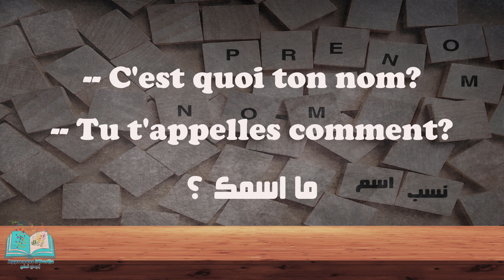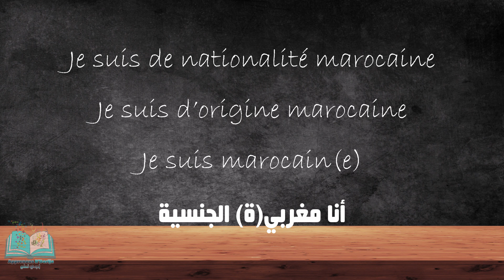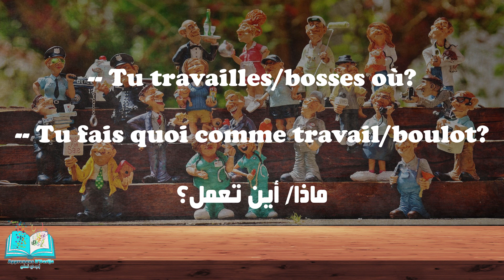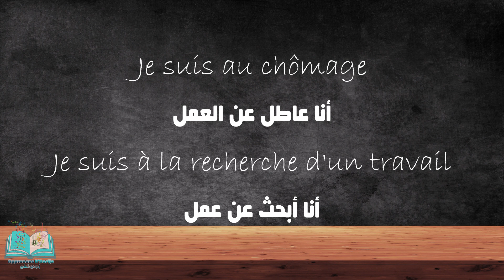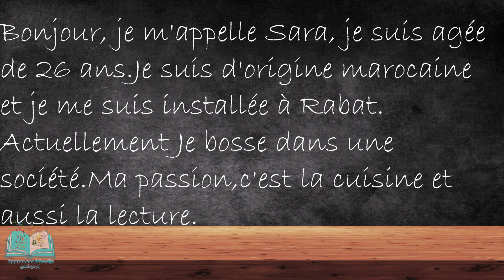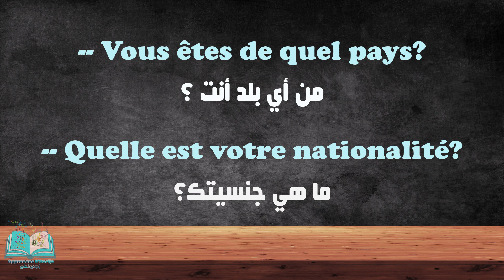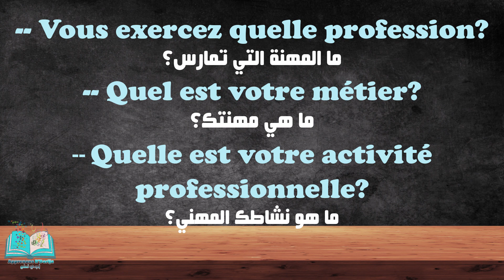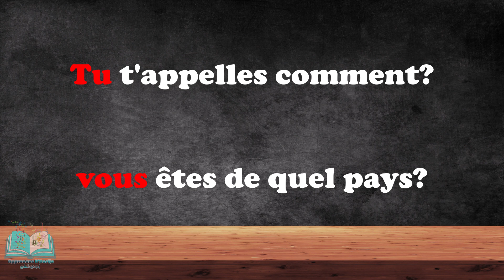أهم العبارات المستخدمة و الأكثر تداولا لتقديم النفس باللغة الفرنسية مع الشرح بالدارجة - Se présenter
تعلم اللغة الفرنسية بالدارجة للمبتدئين
تعلم اللغة الفرنسية بالدارجة المغربية
تعلم الفرنسية--العبارات الأكثر استعمال في الحياة اليومية بالفرنسية
 تعلم اللغة الفرنسية : العبارات الشائعة والكلمات الأكثر تداولا في الكلام الفرنسي
اشهر الجمل الفرنسية استخداما فى الحياة اليومية
قناتي تعلمك الفرنسية من الصفر الى الاحتراف تتوفر على فيديوات متنوعة
حوارات مهمة في الحياة اليومية بمحادثات من الشارع الاوروبي و الفرنسي
سلسلة لتعلم اللغة الفرنسية من الصفر للمبتدئين
جمل اساسية في الفرنسية
جمل اساسية في الفرنسية مع الشرح بالدارجة
كلمات يحتاجها السائح في فرنسا
تعلم الفرنسية باللغة العربية
تعلم اللغة الفرنسية : أهم العبارات الأساسية الأكثر إستعمالا في الفرنسية - مع التكرار البطيء

 Une leçon complète pour apprendre le français
Leçon complète
Leçon complète
Apprendre le français au niveau intermédiaire
Apprenez le français gratuitement, apprenez le français pour les débutants
Parler français
parle en français
Dialogue en français
Apprendre le français en France
Apprendre le français en Belgique
Apprendre le français au Canada
Apprendre le français en Suisse
learn french
speak french